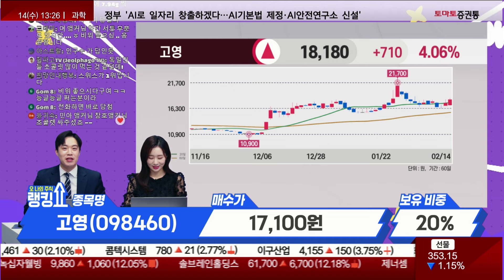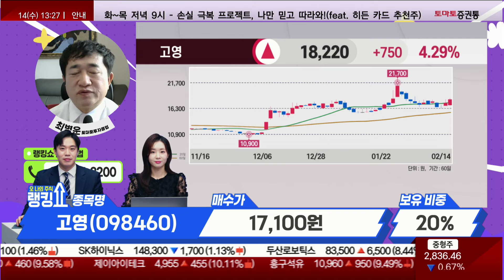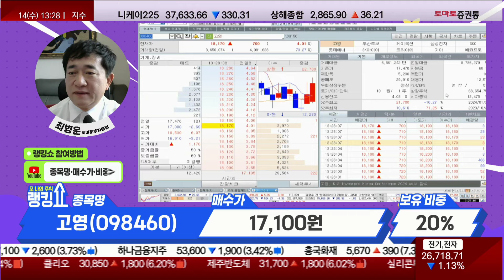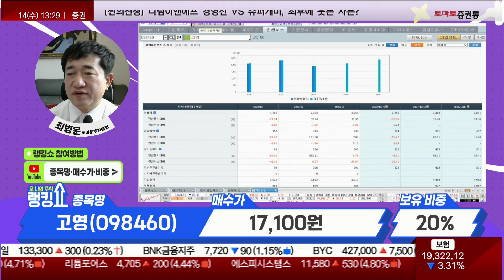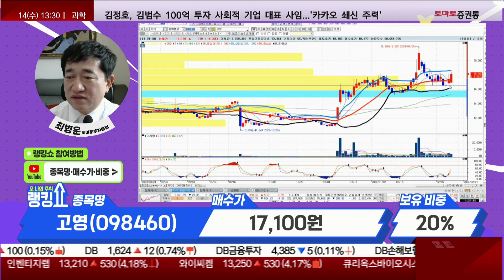최병운 전문가의 진단! '고영' [랭킹쇼, 오 나의 주식]